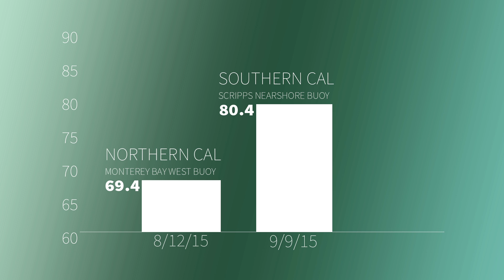Extreme Water Temps for California and Hawaii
Lead Surfline forecaster Kevin Wallis breaks down the warm water temps in the Pacific. Will they stay for winter? Effective September 22nd, 2015.